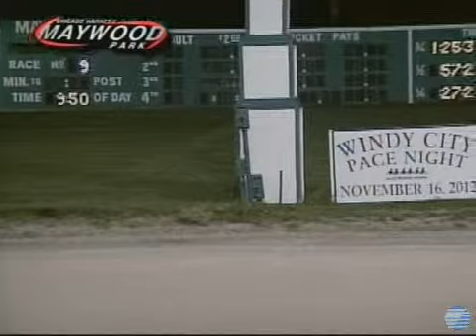2012 10 26 Kaydon Begone NW5500 MAY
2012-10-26 Kaydon Begone NW5500L5 MAY